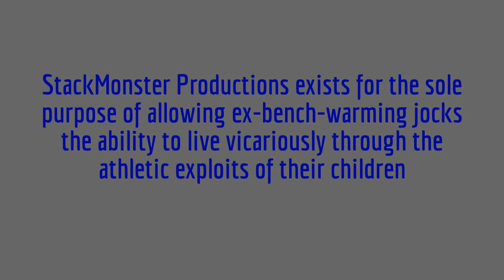4/5/14: NJ Thunder vs Westchester Knights